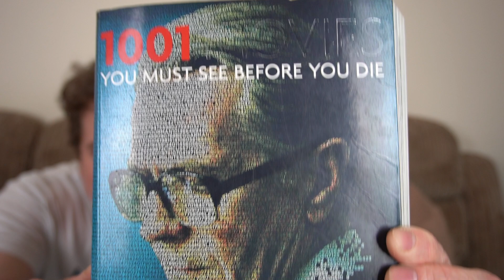The Epic Film Challenge II: 10 Years Later! (Returning in 2024)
The Epic Film Challenge II
10 Years Later
December 2023

Luke and Connie look back on the past ten years of The Epic Film Challenge II: 1001 Movies You Must See Before You Die!